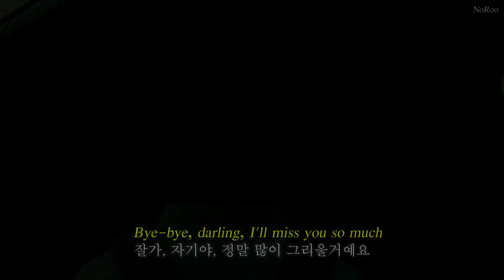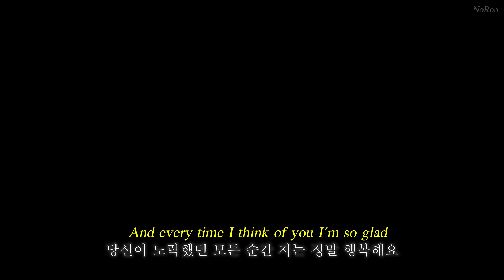잘가요,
🎵 BØRNS(본스)  - Bye-bye Darling